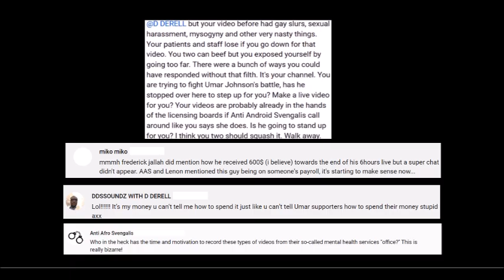Dumpsye/D. Derell Is More Obsessed w/LBGT Than Umar. Why Then Use Them As An Ad Hook? Hypocritical!